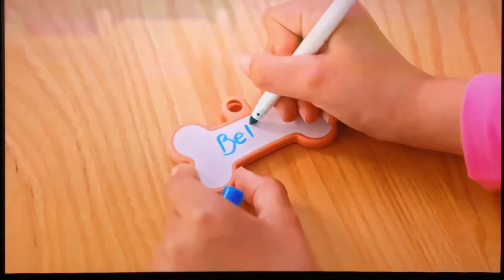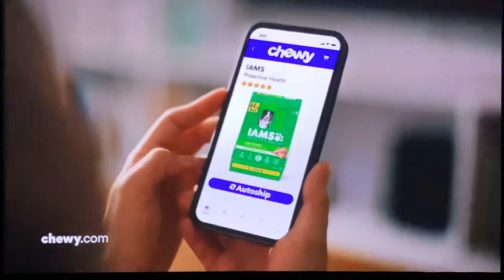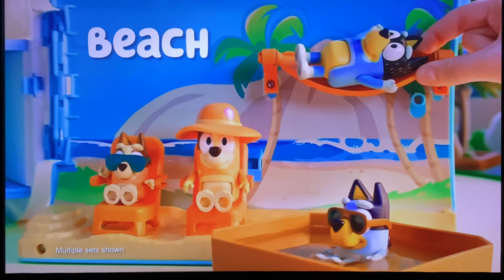Nick Jr. Commercial Breaks #3 (October 21, 2024)